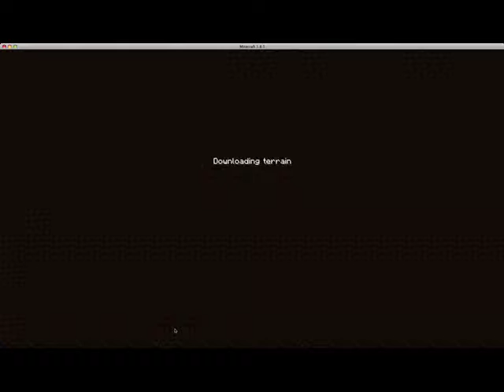Minecraft: Viewer Participation- Episode 1: Evil Omens!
In this one, I kick off the series with many an unfortunate event, however, by the end, I am genuinely having fun!